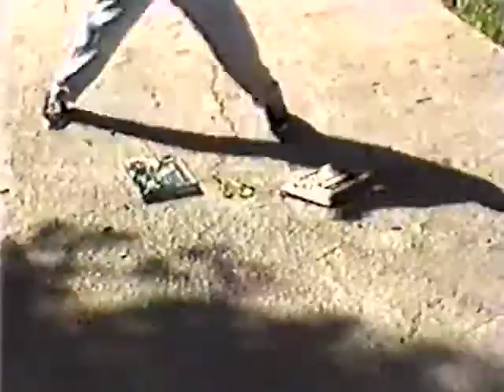Break Stuff 1995